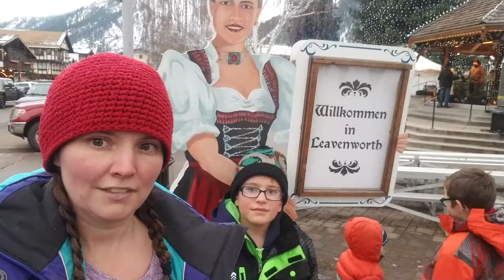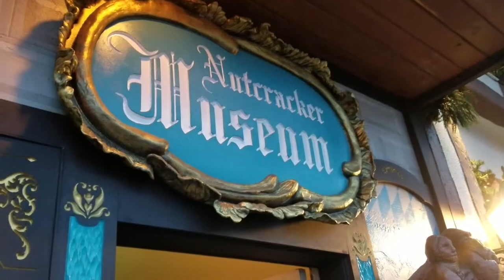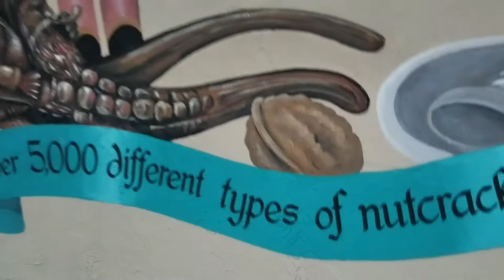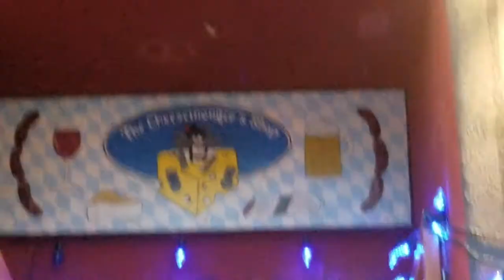Roadschool Life | Exploring Leavenworth WA @ Christmas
Roadschooling Leavenworth WA @ Christmas time

Since we are spending a couple months in western Washington we were excited to get to go to Leavenworth to see the Christmas lights.  Brandon had a day off work and wanted to go use his new camera so Harmony packed up all the kids and we headed over.  It was about an hour and a half drive from the campground we were staying at.

If you've never been to Leavenworth Washington you ought to go check it out.  It is a cute little Bavarian town right in the middle of Washington state.  All the buildings are decorated for the holidays in December and they claim to have over half a million Christmas lights.  We got to hear people singing Christmas carols, there were horse-drawn carriage rides, and we had a visit from St. Nicholas.   He told the kids a story and gave them each a gold-wrapped pear.  There wasn't much snow during our visit, but that was nice for the drive.  The roads were clear.  It was very cold and we had to stay bundled up.  The kids even tried sledding.  There was no snow but that didn't stop them from sliding down a dirt hill onto the ice.  We had a great day.